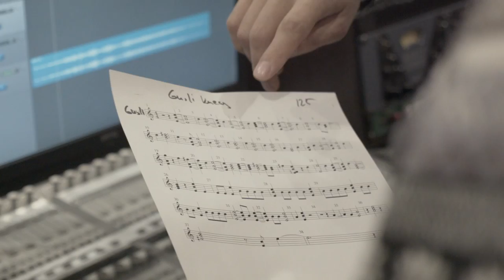Сергей Старостин и Татьяна Калмыкова в "Атлантиде Русского Севера"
ПОДДЕРЖАТЬ ФИЛЬМ Музыканты Сергей Старостин и Татьяна Калмыкова, а так же композитор "Атлантиды Русского Севера" Марат Файзуллин рассказывают о саундтрэке к фильму и о своих впечатлениях о кино.